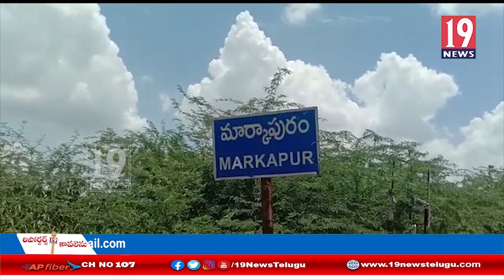దొంగతనాలకు పాల్పడుతున్న వారిపై కఠిన చర్యలు తీసుకుంటాము - DSP కిశోర్ కుమార్